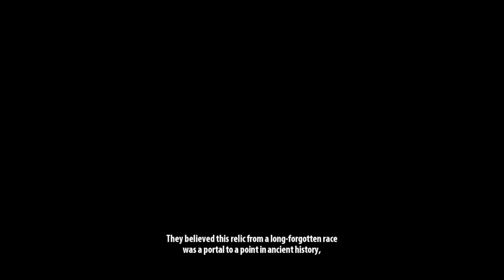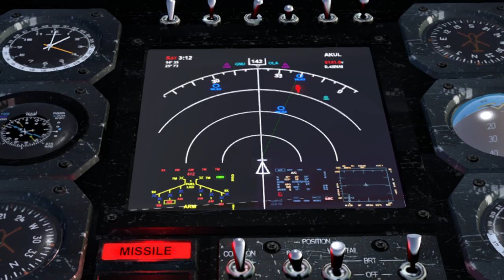serious sam 3 bfe easy part 1